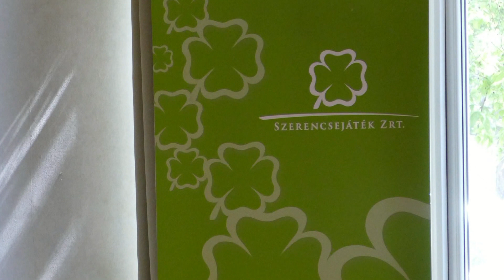2019.04.25. EuCET nemzetközi sajtótájékoztató